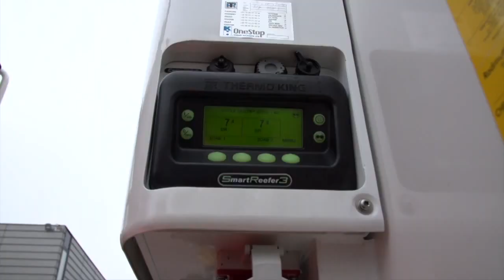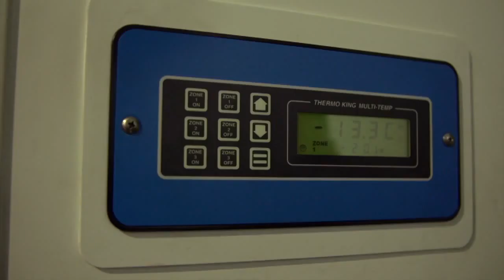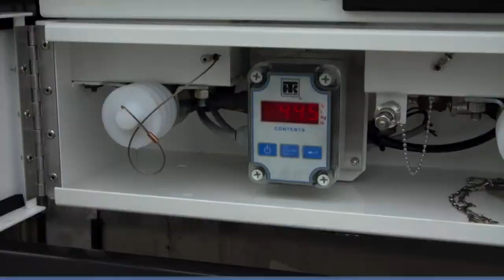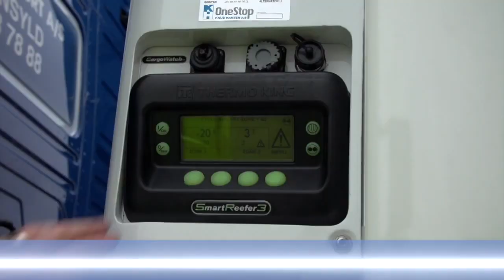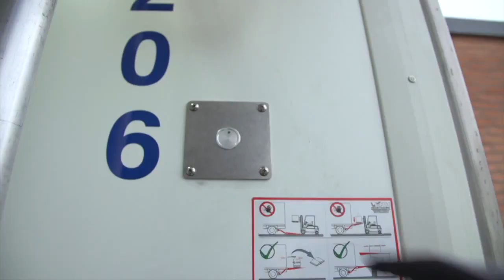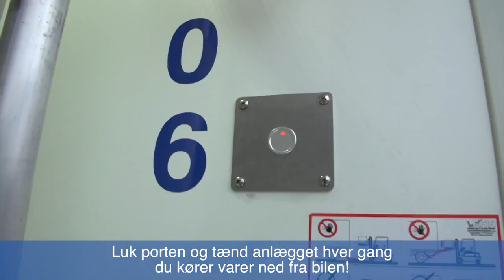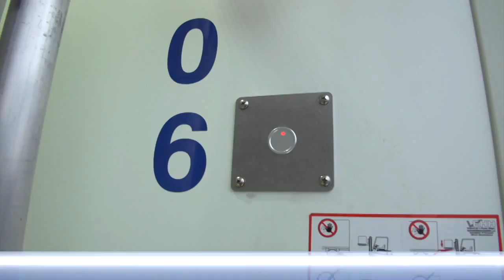Daglig brug af CO2 trailer